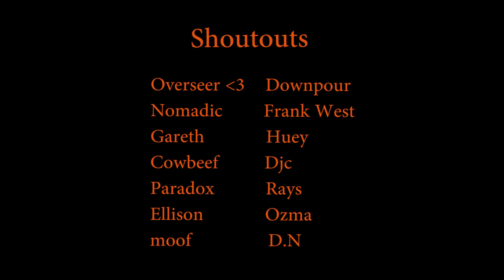tangerine throwback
s8 scrims and matches

songs
Electric Guest - This Head I Hold
Dear and The Headlights - Talk About